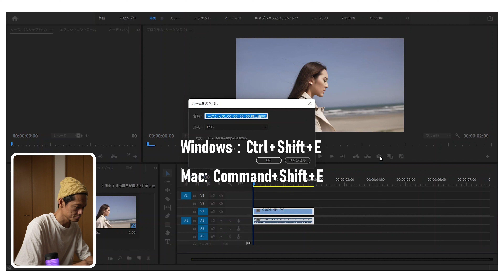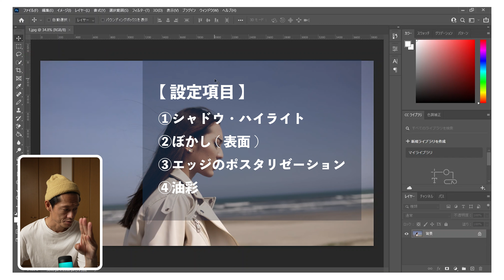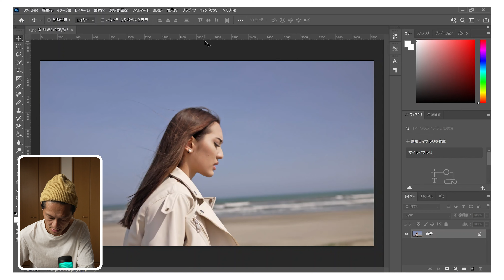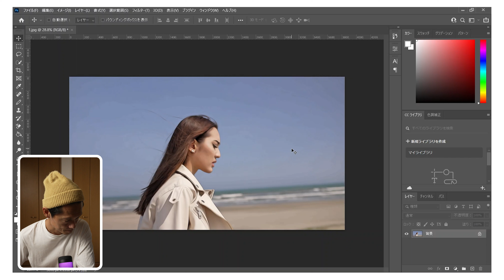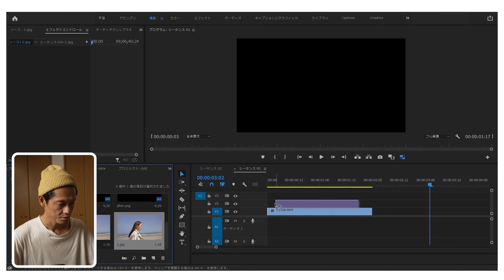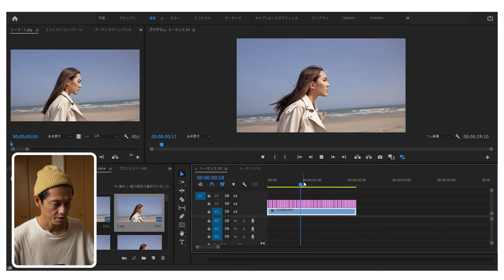ポスタリゼーション・エフェクトのやり方 | How to do Posterization Effect